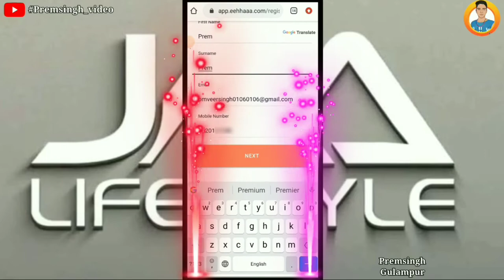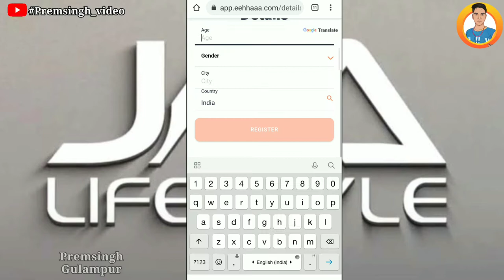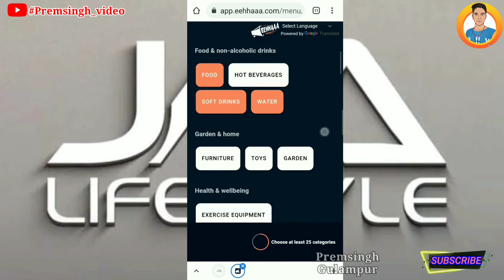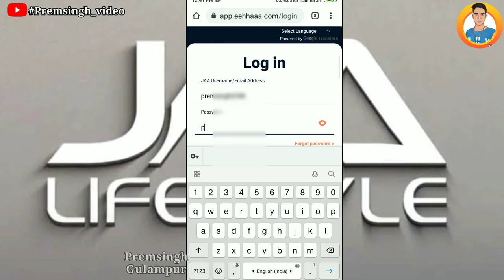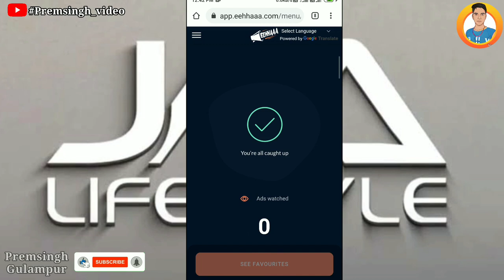jaa lifestyle login kaise kare || jaa lifestyle eehhaa login kaise kare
Hlo Friends Aap Sabhi Bhai Logo ka
Bhut Bhut Swaagat Hai

👉👉  **Jaa Lifestyle**  👈👈

👉👉👉-- EEHHAAA Log in ---👈👈👈

➡➡➡ Suggested Hashtags ➡➡

Premsingh video
Premhelper editing
Premhelper
Premsingh video
Gulampur
Premhelper editing

** IMPORTANT NOTICE